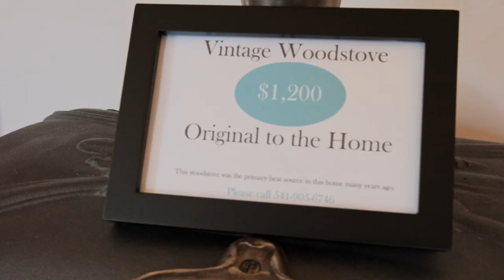2423 W Thornton Lake NW Albany Oregon